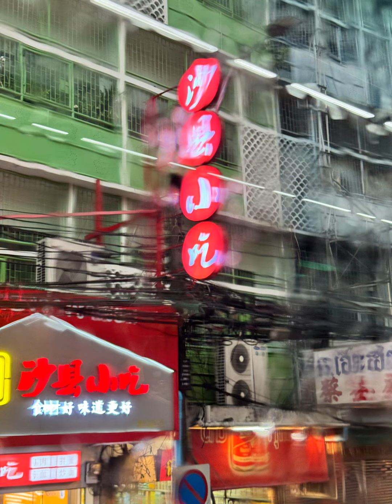Bankok Sunday Rainy